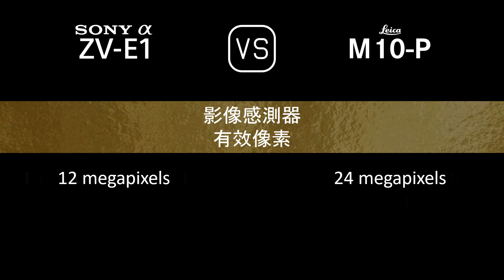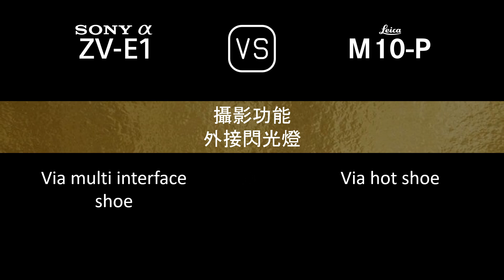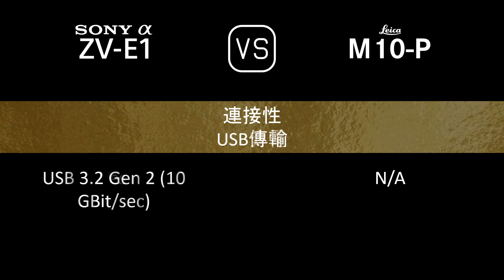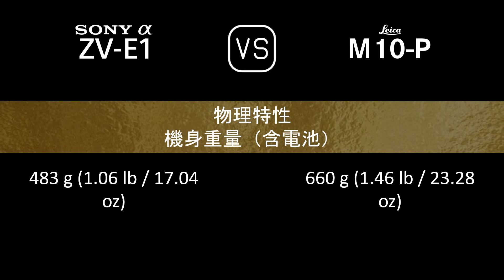Sony Alpha ZV-E1 與 Leica M10-P 的規格比較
本片是 Sony Alpha ZV-E1 與 Leica M10-P 的功能概述和規格比較 (comparison of specifications)，希望對您有所啟發。感謝您的支持。

00:24 推出
00:32 機身
00:41 影像感測器
01:05 影像
01:21 光學與對焦
01:50 屏幕
02:10 取景器
02:18 攝影功能
03:19 錄像功能
03:35 儲存
03:39 連接性
04:08 物理特性
04:28 雜項